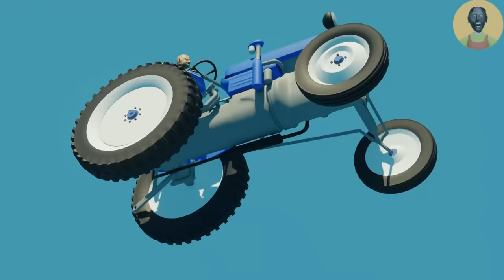Granny found Obunga phone animation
This is funny horror animation with characters like this:
Granny, Obunga, Roblox Doors Monster, Scary Teacher, Nick, Tani, Baldi, Piggy, Ice Scream, Charlie, Siren Head, Slendrina, Evil Nun.